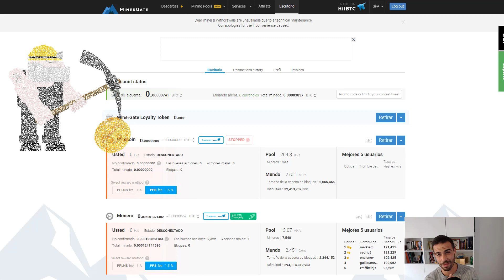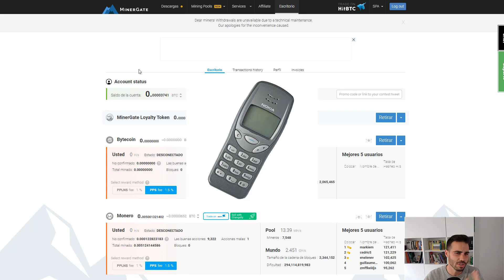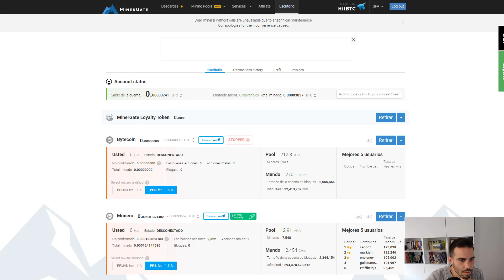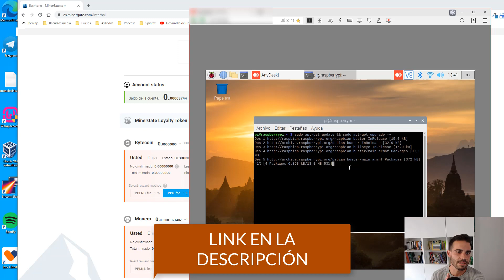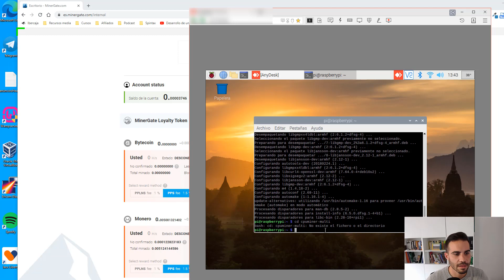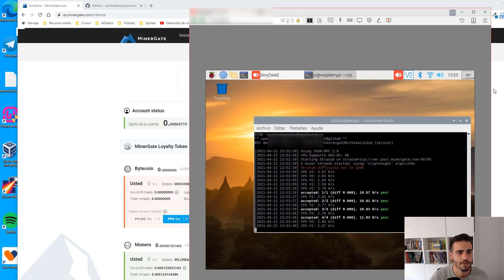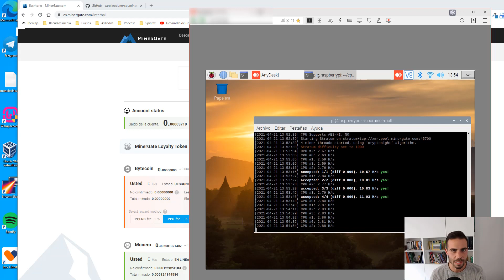Como MINAR CRIPTOMONEDAS con RASPBERRY PI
Vamos a ver como MINAR CRIPTOMONEDAS con nuestra Raspberry Pi de forma MUY FÁCIL 💚 Para este vídeo usaremos una raspberry pi 4 de 4gb de RAM.
Os aviso, no nos saldrá muy rentable pero... ¡la diversión está asegurada!

00:00 Minar criptomonedas con Raspberry Pi
1:05 Crear cuenta en MinerGate
2:52 Instalar minero de monero en Raspberry Pi
5:55 Sincronizar MinerGate con Raspberry Pi